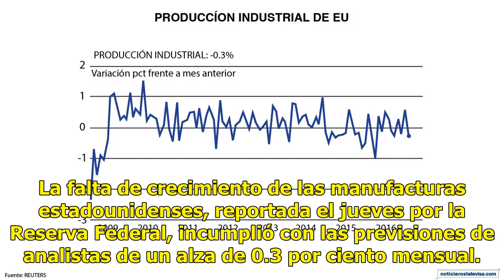Producción industrial en Estados Unidos se mantiene estable en enero - Televisa News